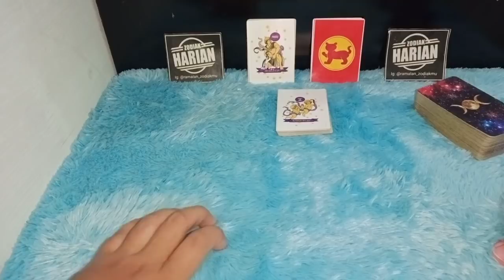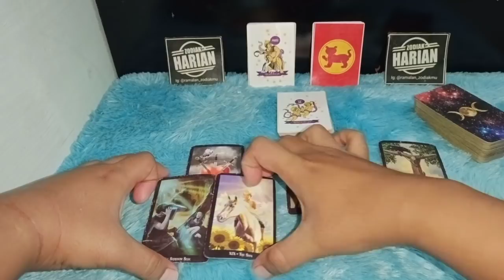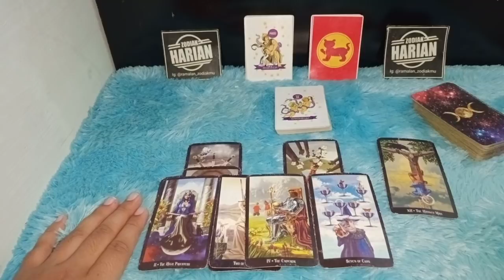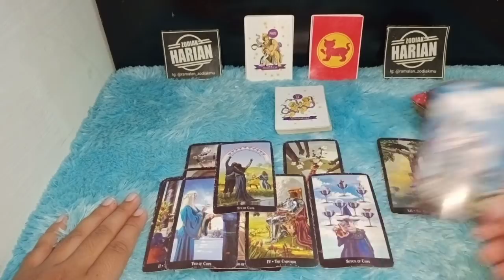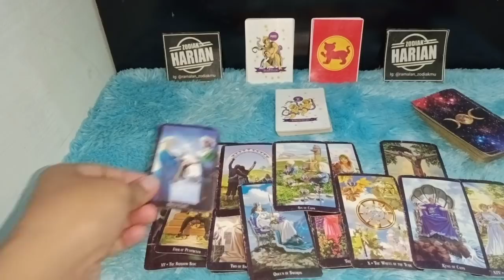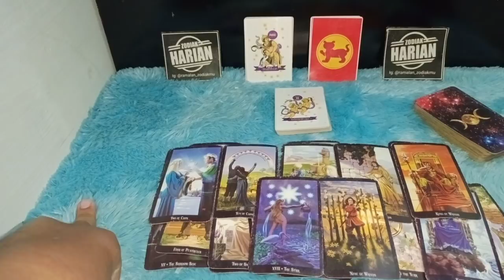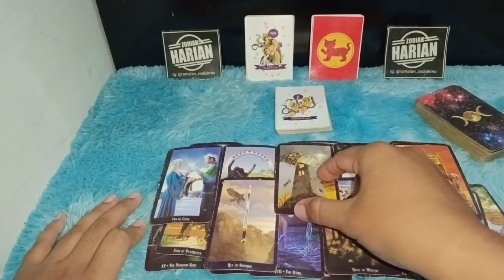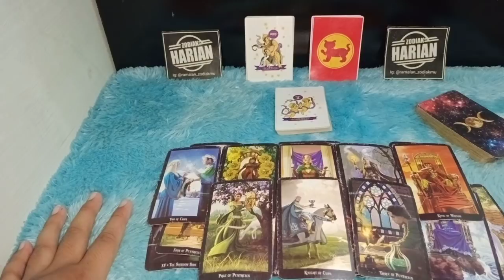RAMALAN ZODIAK GEMINI FEBRUARI 2022 LENGKAP DAN AKURAT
Gemini bulan Februari 2022 kamu bakal sukses dan kaya raya
Rezeki mengalir deras menghampiri diri kamu ramalan gemini Februari 2022

Urutan 12 Zodiak Beserta Tanggal dan Bulan Lahir:

1. Capricorn (22 Desember - 19 Januari)
2. Aquarius (20 Januari - 18 Februari)
3. Pisces (19 Februari - 20 Maret)
4. Aries (21 Maret - 19 April)
5. Taurus (20 April - 20 Mei)
6. Gemini (21 Mei - 20 Juni)
7. Cancer (21 Juni - 22 Juli)
8. Leo (23 Juli - 22 Agustus)
9. Virgo (23 Agustus - 22 September)
10. Libra (23 September - 22 Oktober)
11. Scorpio (23 Oktober - 21 November)
12. Sagittarius (22 November - 21 Desember)

Dapatkan Layanan Zodiak Harian :

1. Konsultasi
2. Astrology Ramalan Zodiak
3. Ramalan Garis Tangan
4. Pendalaman Sifat Dan Karakter
5. Ramalan Shio Bulanan Dan Tahunan